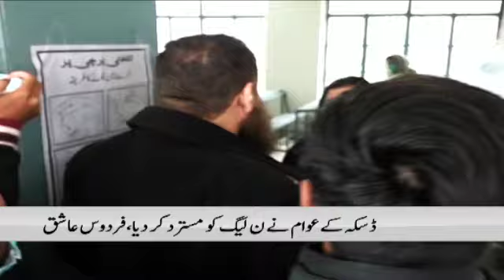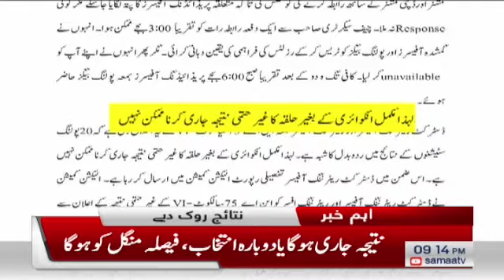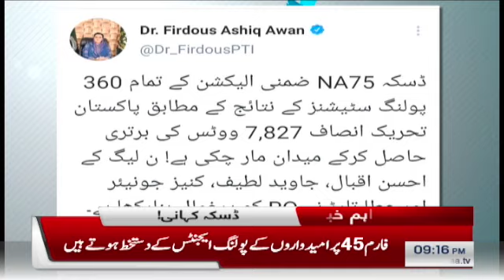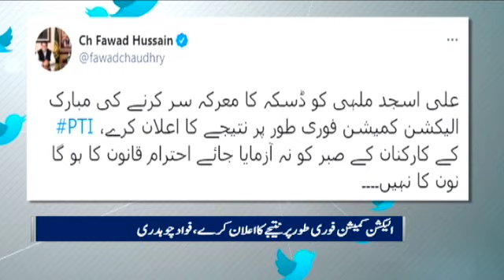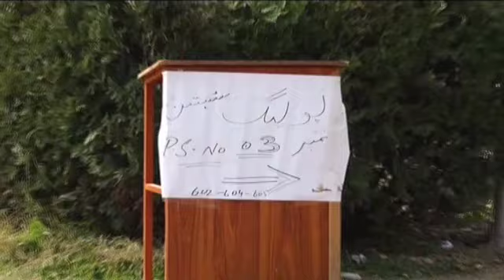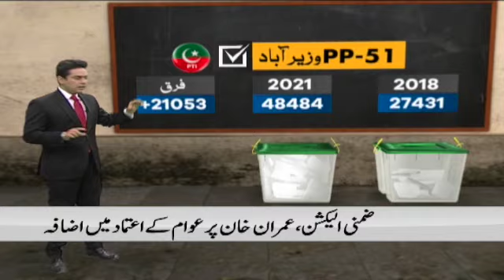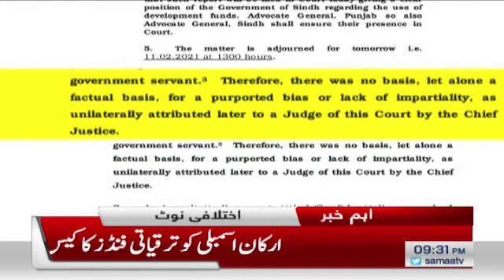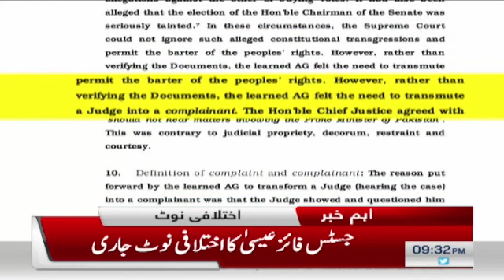Samaa News Bulletin 9pm | Maryam Nawaz ki ilazmat per bharpur press conference | SAMAA TV